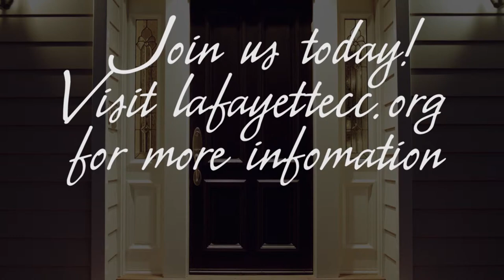Billy and Beth Testimony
Billy and Beth Hardy share a testimony of why they are participating in our Capital Campaign.